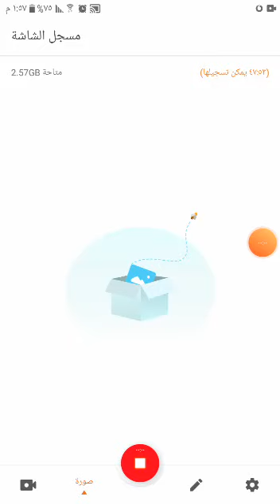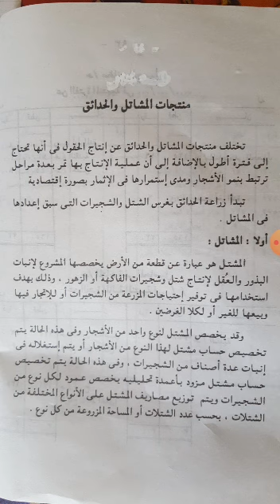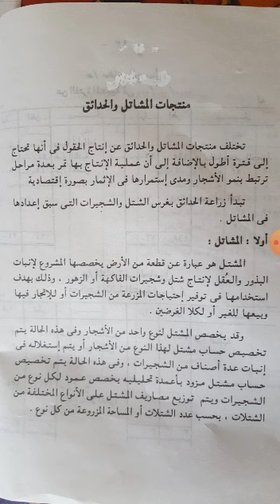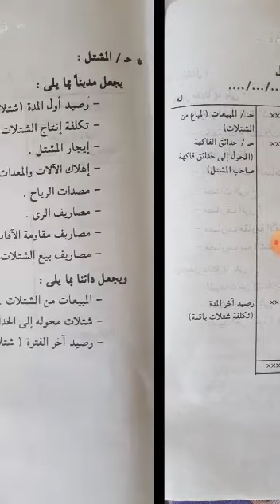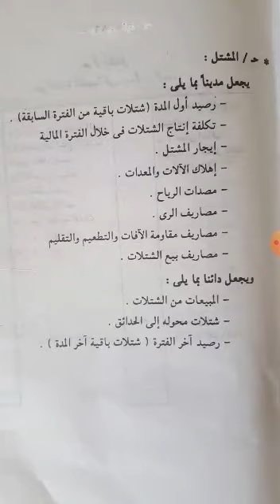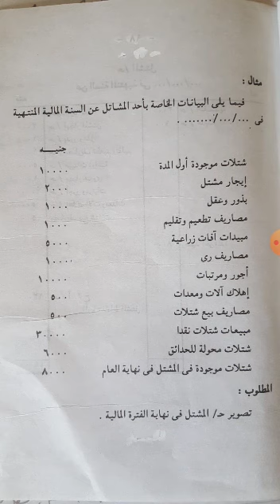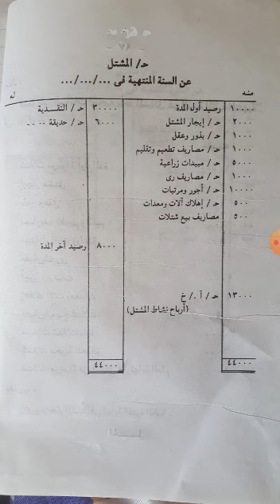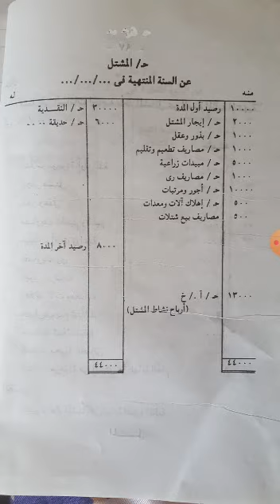المحاسبة في قطاع الاستغلال الزراعي، د فايزة عجوة، محاضرة 2، المستوي الثالث، شعبة نظم المحاسبة‎